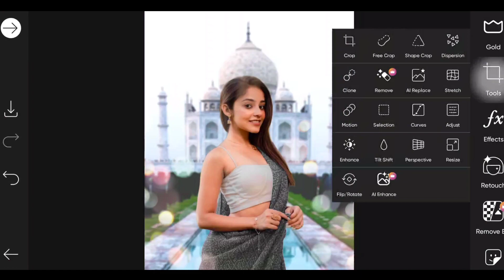PicsArt Photo Editing Master Tutorial Part 13 | Ak Tech